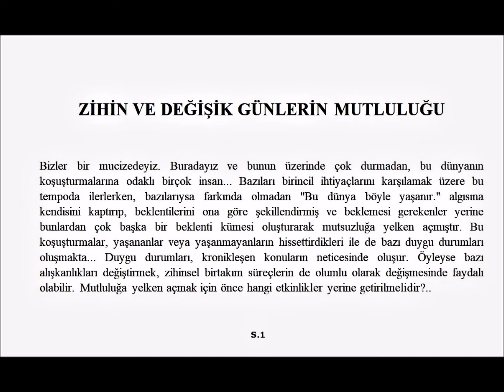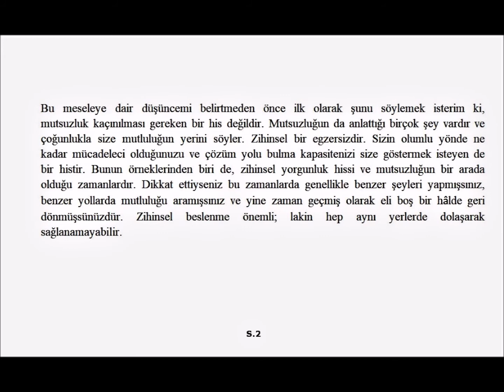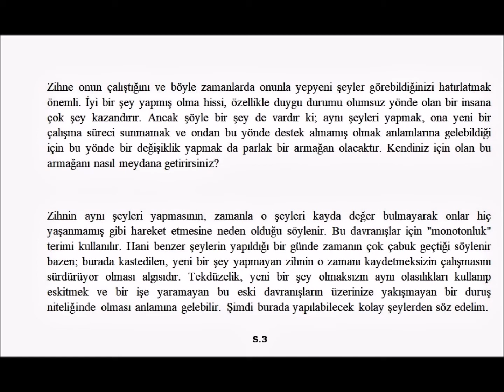Yazı-yorum: Zihin ve Değişik Günlerin Mutluluğu (Sesli Okuma İle)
💎"... mutsuzluk kaçınılması gereken bir his değildir. Mutsuzluğun da anlattığı birçok şey vardır ve çoğunlukla size mutluluğun yerini söyler."

💎"... Bu koşuşturmalar, yaşananlar veya yaşanmayanların hissettirdikleri ile de bazı duygu durumları oluşmakta... Öyleyse bazı alışkanlıkları değiştirmek, zihinsel birtakım süreçlerin de olumlu olarak değişmesinde faydalı olabilir."

💎"İlginiz dışında bir kitap okumak, bir konuya dair internette araştırma yapmak ya da bir film izlemek... Hepsi çok kolay ve yararlı; ancak ilginiz ve bilginiz dışında olması mühim olan... "

"Zihin ve Değişik Günlerin Mutluluğu" başlığı ile deneme türünde yazdığım yazıyı sesimden dinliyorsunuz.

Sağlıklı ve mutlu günler!